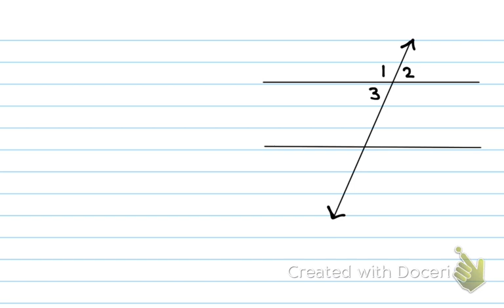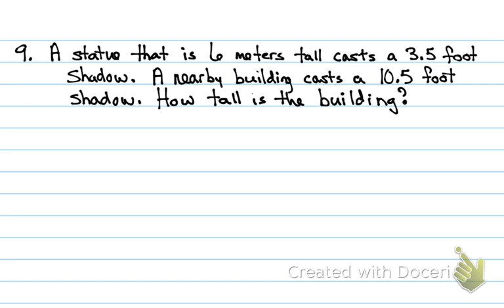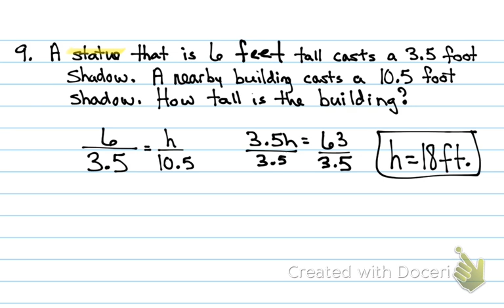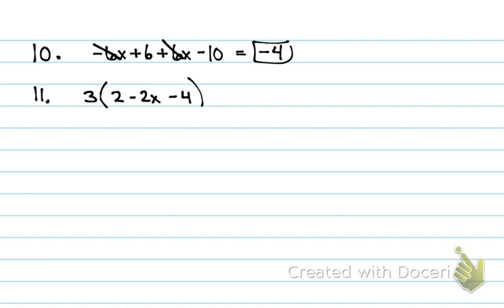Chapter 12 Test Review